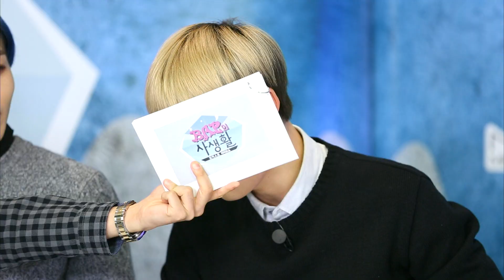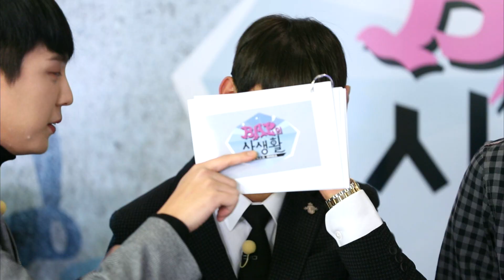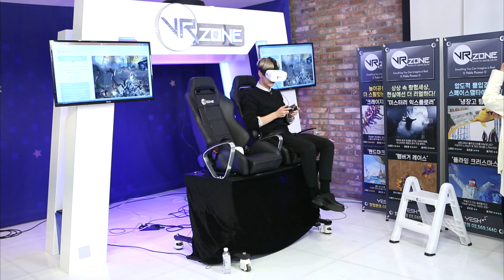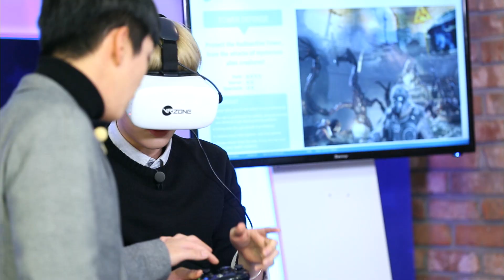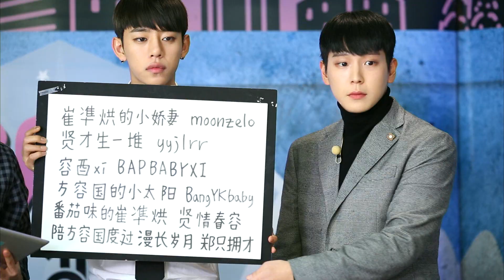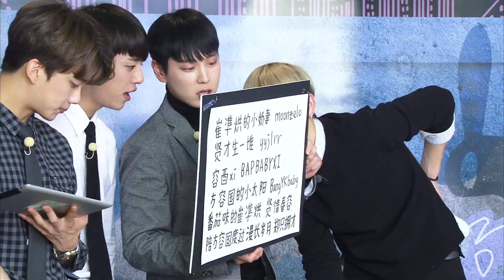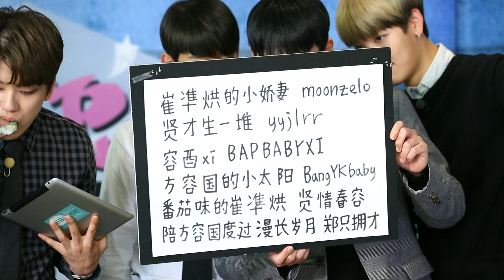[해요TV] B.A.P의 사생활 공약 방송 1회 다시보기 FULL